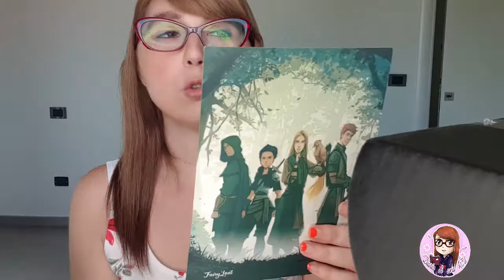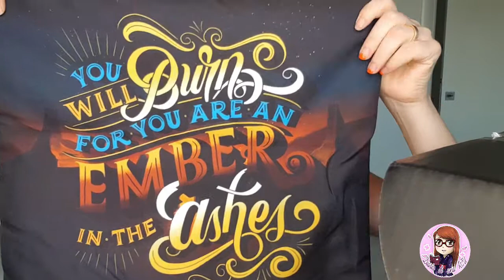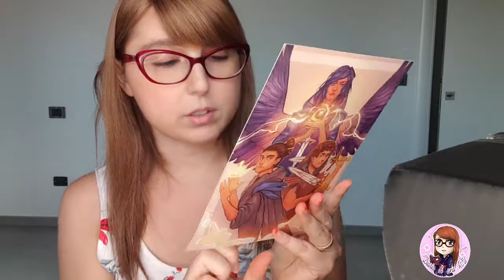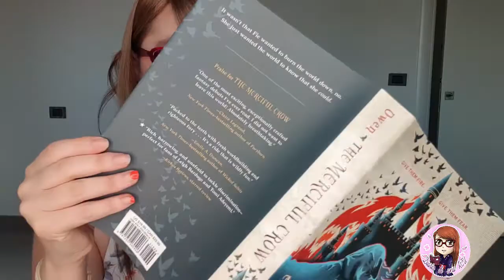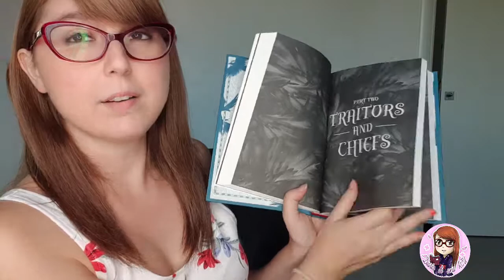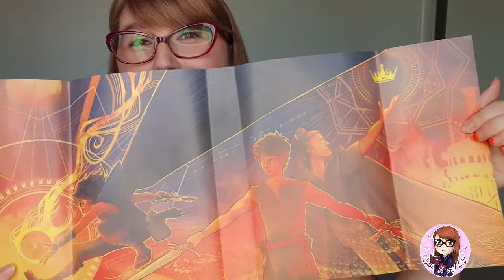Unboxing Fairyloot | Things are not what they seem | Agosto 2019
Spero vi piaccia l'unboxing :)